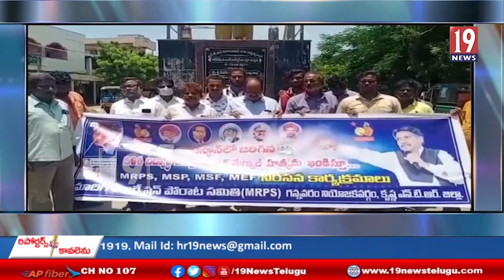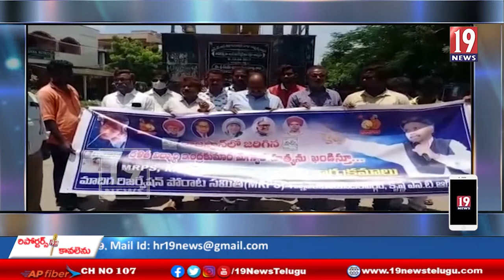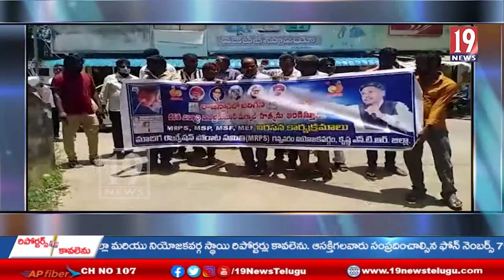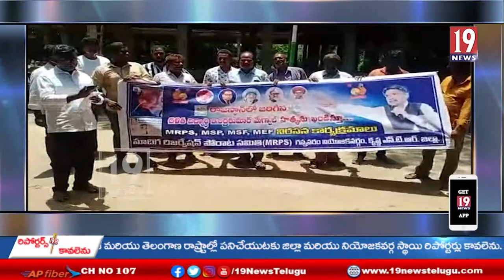దళిత విద్యార్ధిని హత్య చేసిన హంతకులను కఠినంగా శిక్షించాలని , ఎమ్మార్పీఎస్ -కృష్ణాజిల్లా